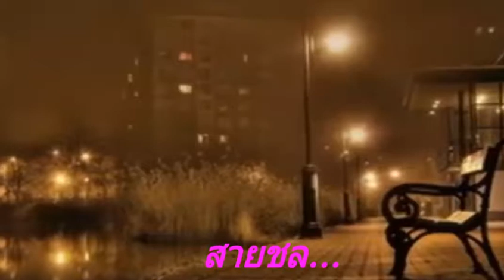สายชล 💜 จันทนีย์ อูนากูล